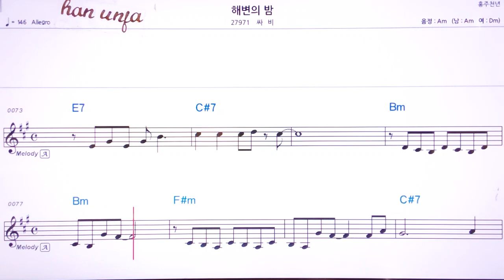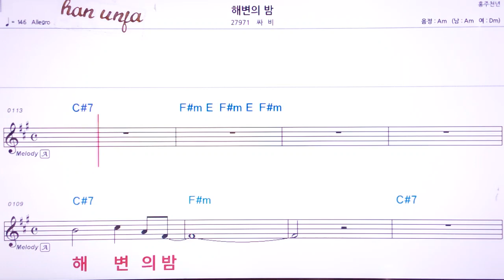💖해변의 밤/ 싸비 👍MR,유투브 노래방,가라오케 악보 코드 가사 ,Karaoke,반주